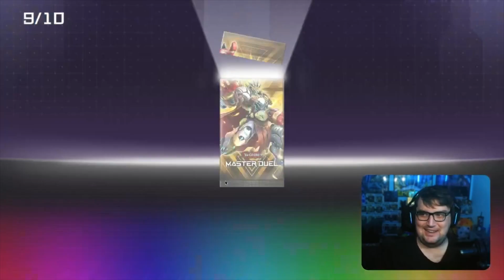STILL NO DARK MAGICIAN :( | Yu-Gi-Oh! Master Duel | Heroic Warriors x50 Packs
Today we open 50 packs of Heroic Warriors... but still no Dark Magician Support *Sadge*
I am a variety content creator who plays Nintendo & Anime esc Games! My favourite games include Yu-Gi-Oh, Pokémon, Legend of Zelda and Mario Kart. Come & join our fun and awesome community.

You can catch me occasionally streaming on Twitch TV!

Recommended Videos
Here are some videos I recommend to get started!

Other Channels
I have a few alternate channels as well! If you are interested, feel free to check them out!

Footy Channel
A Rugby League Australia focused Youtube Channel

Credits
StreamBeats owned by Senpai Records